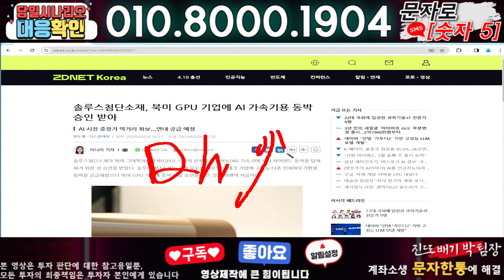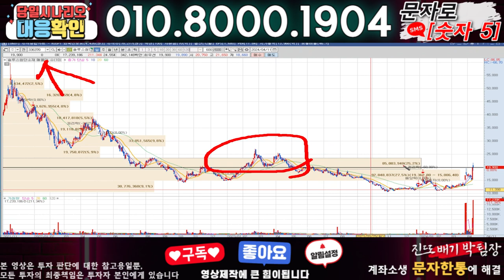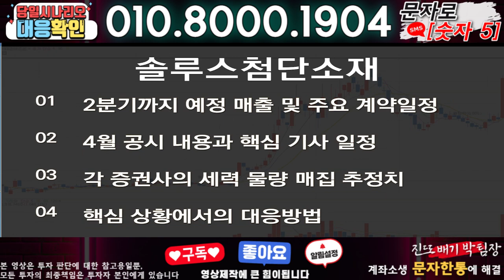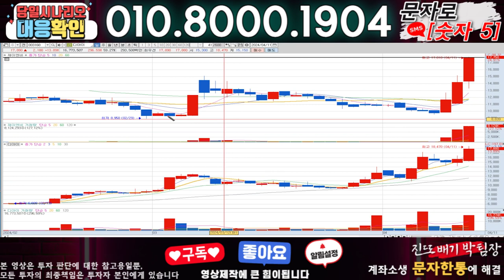솔루스첨단소재 ) 3분전 기습속보-공식입장발표!! 무슨일인가?